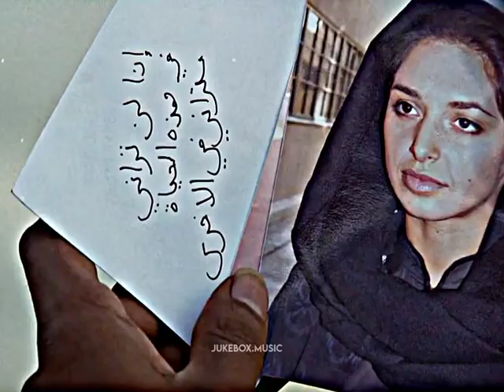Lost 💔 | whatsapp status | instagram |4k Quality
credits @ hurleybird